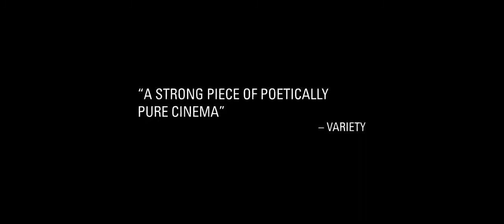Atlantis Official Trailer